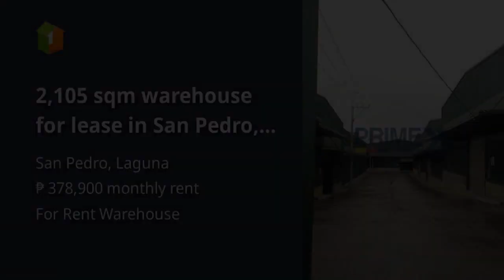2,105 sqm warehouse for lease in San Pedro, Laguna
2,105 sqm warehouse for lease in San Pedro, Laguna